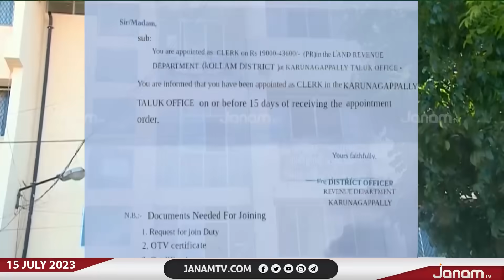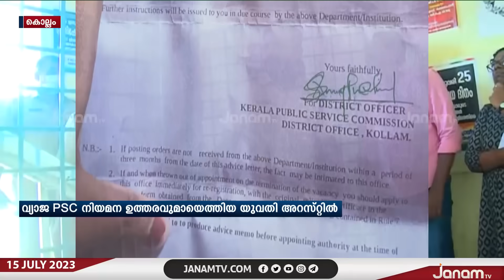കരുനാഗപ്പള്ളിയിൽ വ്യാജ PSC നിയമന ഉത്തരവുമായെത്തിയ യുവതി അറസ്‍റ്റിൽ